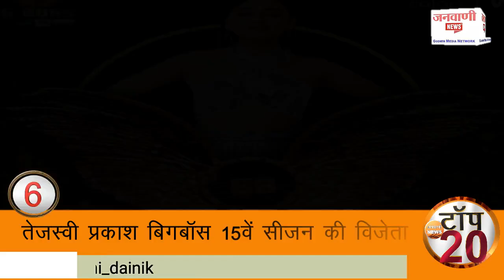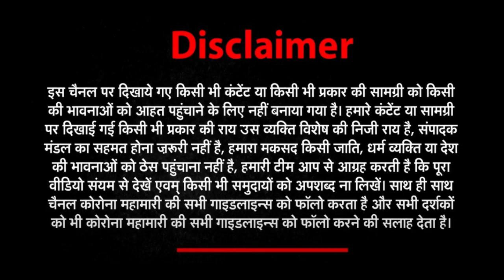Janwani News Top 20: देखें आज की 20 बड़ी खबरें | 31 January 2022 | Latest News | Big News